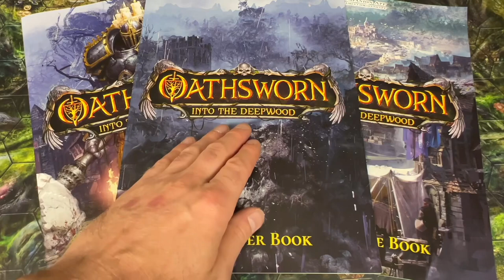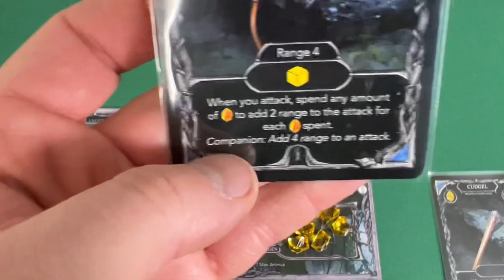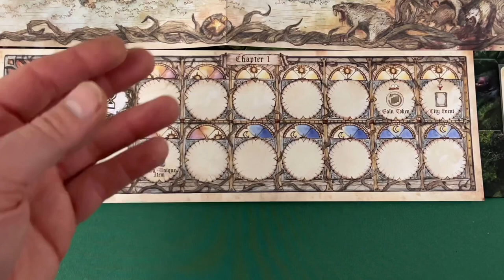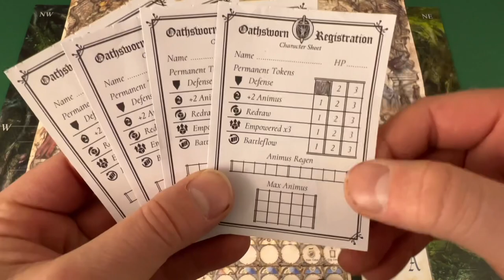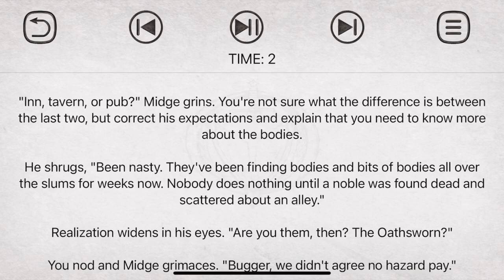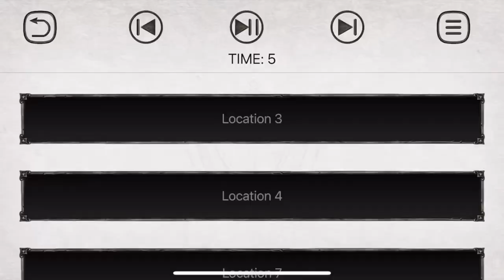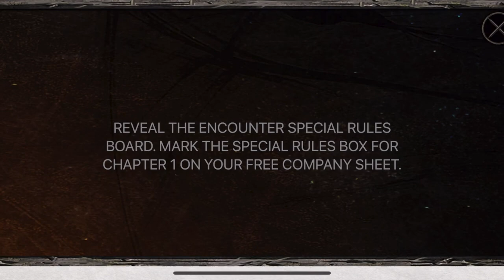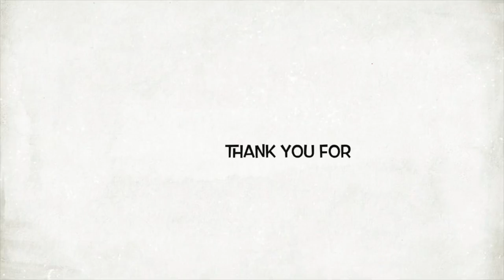Oathsworn Story Chapter 1 Full Playthough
This is the First Story Mission in Oathworn into the deep woods.  its' a dangerous world will out Free company survive?  Meet me at the table to find out. I Hope you enjoy.

00:00 Intro
0:56 Setup
7:34 Story Playthough
40:39 Conclusion